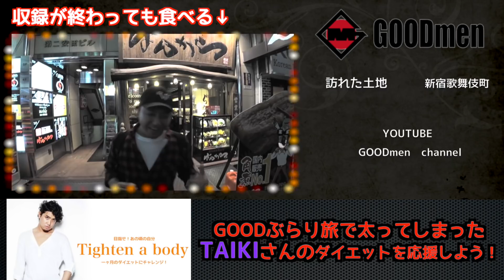GOODぶらり旅２ 後半 〜新宿歌舞伎町〜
西船橋から新宿歌舞伎町へ移動してきた新ARAとTAIKI
ブルゾンちえみと一緒に活動行っている
ロイヤルフラッシュのリョウタ氏と合流❗️

お勧めのお店で食べた
『チーズダッカルビ』がまさに絶品✨

【GOODmen】

・YouTube 【ISOPP channel】